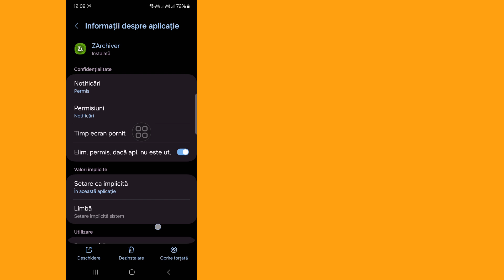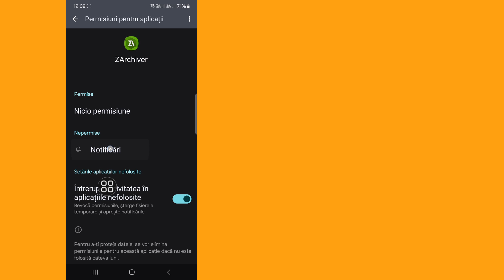Versiunea aplicației Fișiere nu acceptă acordarea accesului la foldere | Folderul OBB nu se afișează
Versiunea aplicației Fișiere nu acceptă acordarea accesului la foldere |  Folderul OBB nu se afișează |  ZArchiver

 Veți vedea în acest videoclip Cum să remediați versiunea aplicației Fișiere nu acceptă acordarea accesului la foldere.  Deci, urmăriți acest videoclip complet, apoi puteți să nu se afișeze folderul OBB.

 Sper că acest videoclip vă va fi de ajutor.  Așa că vă rugăm să urmați corect toți pașii mei tutorial și să vă abonați la canalul meu pentru mai multe videoclipuri utile.

 Dacă aveți solicitări de tutorial, anunțați-mă în comentarii.  Voi încerca tot posibilul să satisfac cererea dvs.